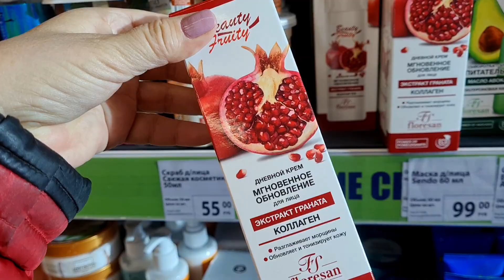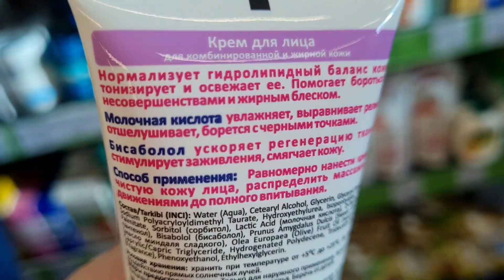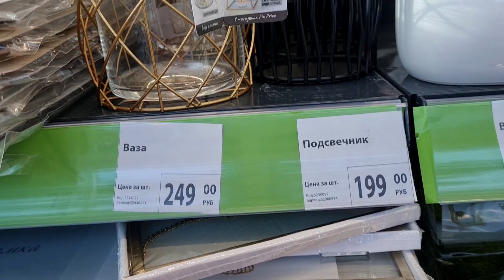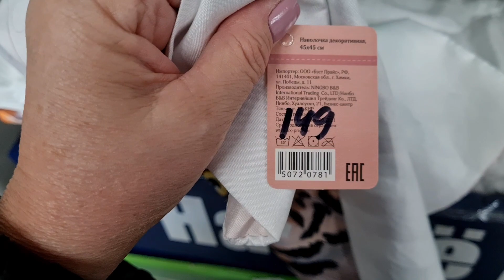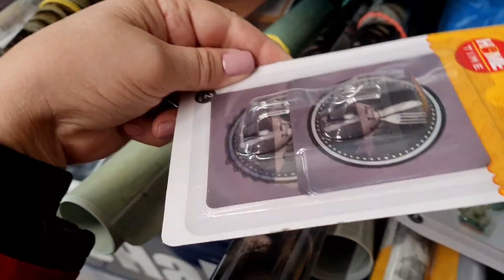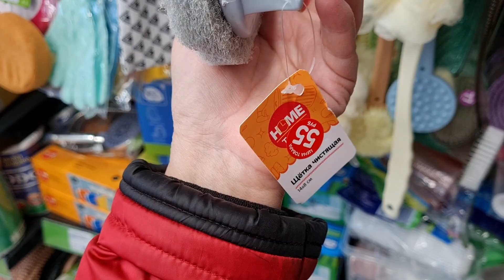Я в Фикс прайс. В поисках новинок.Ноябрь 2021